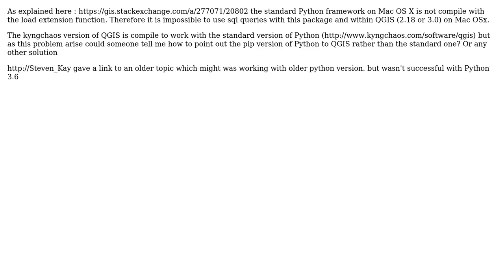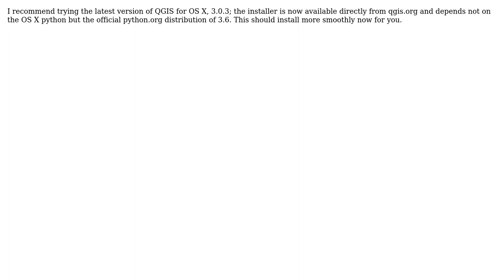GIS: Enable load extension in Python 3.6 mac osx (2 Solutions!!)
GIS: Enable load extension in Python 3.6 mac osx

With thanks & praise to God, and with thanks to the many people who have made this project possible! | Content (except music & images) licensed under CC BY-SA | Music | Images & others | With thanks to user gene user Eron Lloyd user Arthur and the Stack Exchange Network Trademarks are property of their respective owners. You are responsible for your own actions.